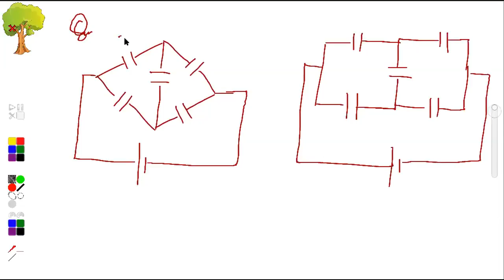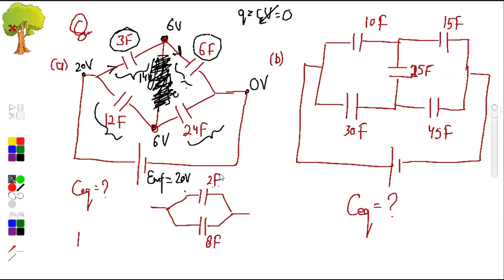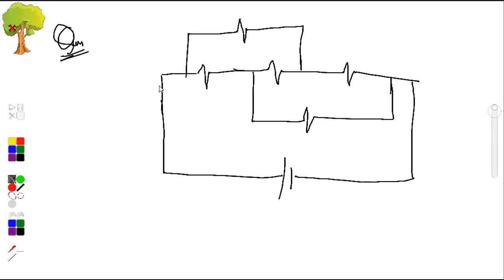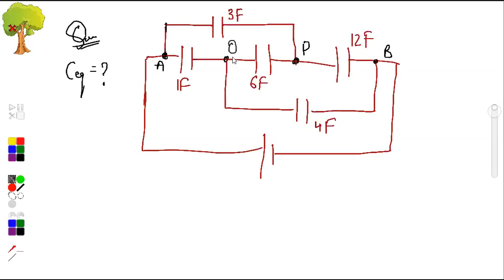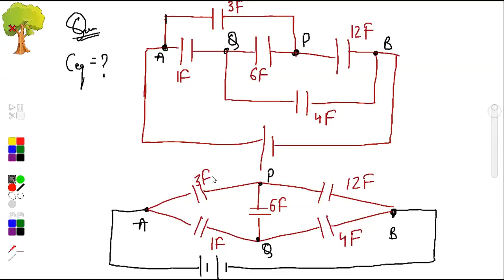Class 12 Electrostatics: Wheat Stone Bridge In Capacitors